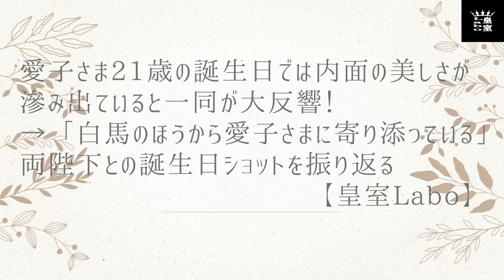愛子さま21歳の誕生日では内面の美しさが滲み出ていると一同が大反響！→「白馬のほうから愛子さまに寄り添っている」両陛下との誕生日ショットを振り返る【皇室Labo】